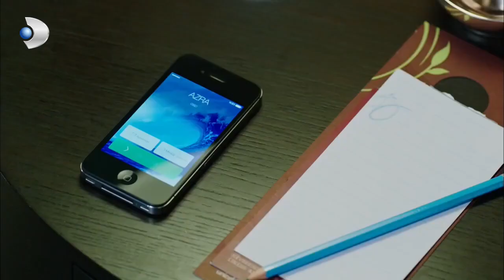Love - Azra Confessed that She is Still Pregnant - Section 08